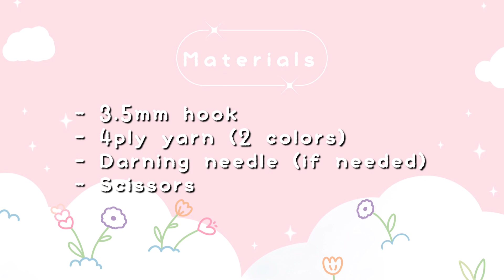Crochet tutorial | Sakura Motif 🌸 สอนถักดอกซากุระ ชิ้นงานตกแต่ง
นี่เป็นคลิปแรกที่แพรลองใส่ชาร์ตแพทเทิร์นมาด้วย หวังว่าจะเป็นประโยชน์นะค้า
หากจุดไหนมีข้อผิดพลาด คอมเมนต์ทิ้งไว้ได้เลยน้า

This is the first time I add a chart pattern in! Hope it’s useful!